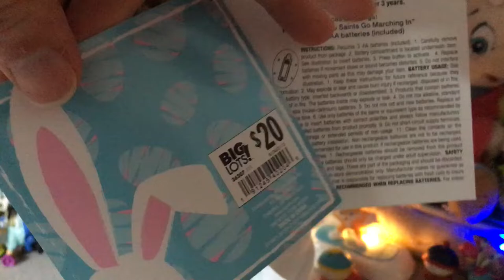Gemmy animated trombone playing bunny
This is the animated trombone playing bunny made by gemmy in 2022